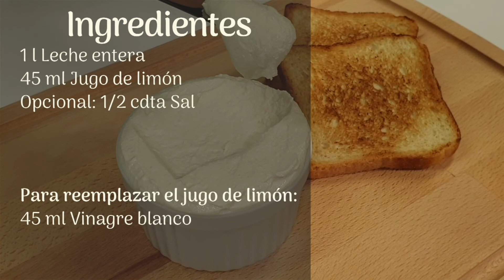QUESO CREMA RÁPIDO | Receta de QUESO PHILADELPHIA para postres | Solo 2 ingredientes | Sin yogur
Esta increíble RECETA FÁCIL DE QUESO CREMA TIPO PHILADELPHIA con SÓLO DOS INGREDIENTES es muy económica y rápida 😃  Te sorprenderá la textura tan cremosa que tiene, es perfecto para poner sobre unas tostaditas 🍞  o para usar en la preparación de otras recetas 🧁🥯🥪  El resultado de esta receta no tiene que envidiarle nada al queso crema comprado.
Lo preparamos sin necesidad de agregar cuajo, dando como resultado un queso crema para postres, o para comer a cucharadas, que es mucho más natural y fresco 🥛🍋 y que puedes preparar en muy corto tiempo.

Si tienes cualquier duda de cómo preparar queso crema en casa o queso Philadelphia rápido, o quieres compartir cualquier consejo, déjalo en los comentarios.

Ingredientes - Queso Crema o queso tipo Philadelphia (230 g - 250 g):
- 4 tazas (1 l) leche entera.
- 3 cucharadas (45 ml) jugo de limón.

Puedes reemplazar el jugo de limón por 3 cucharadas de vinagre blanco.

Opcionalmente puedes agregar sal al gusto. Nosotros utilizamos 1/2 cucharadita (3 g) de sal.